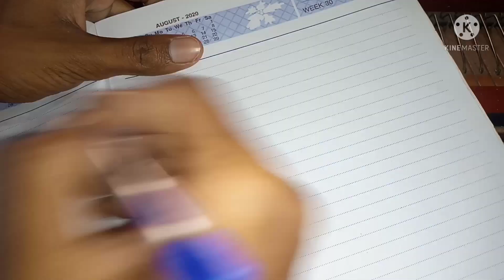गाने के हर एक शब्द को अलग अलग करके हारमोनियम पर निकालो सारे गाने निकाल लोगे harmonium bajana sikhe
गाने के हर एक शब्द को अलग अलग करके हारमोनियम पर निकालो सारे गाने खुद निकाल लोगे harmonium bajana sikhen

khud se gane kaise nikale